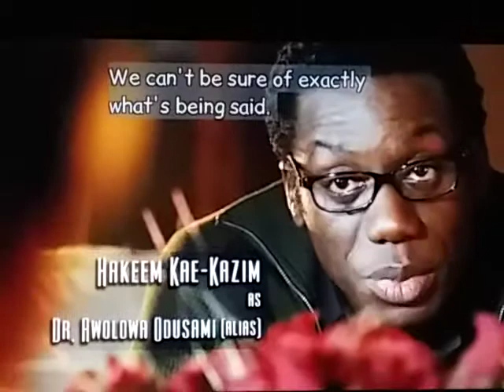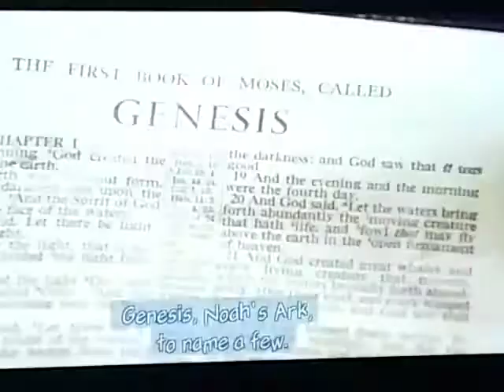Sumerian Language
THE TRUE "DEATH EATERS"